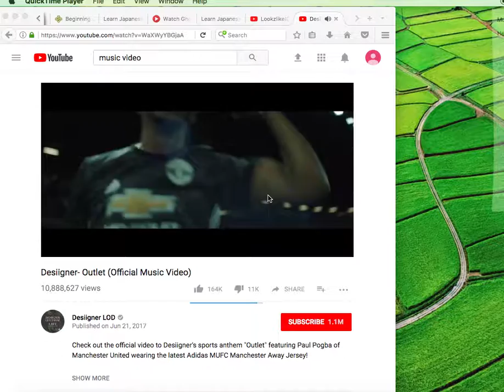Desiigner Outlet Reaction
Check Out New Desiigner